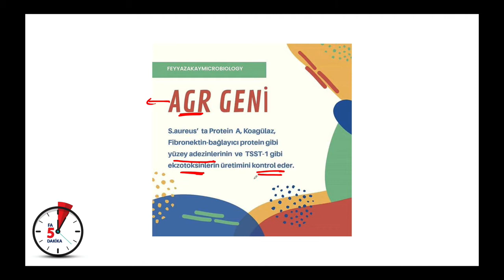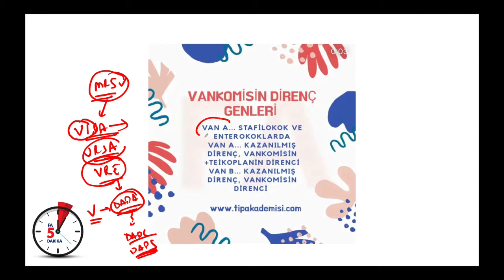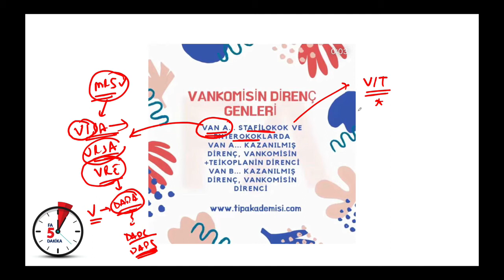13.STAFİLOKOKLAR VE ÜÇ ÖNEMLİ GEN...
Her zaman sorulmaya aday... 👍